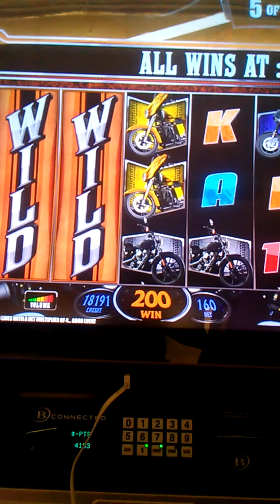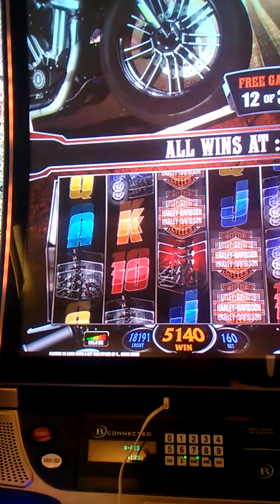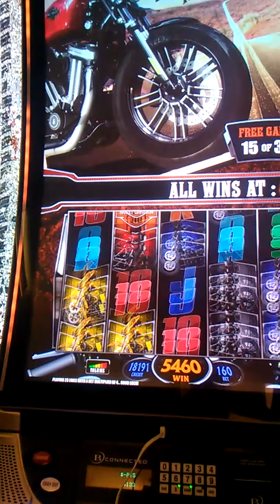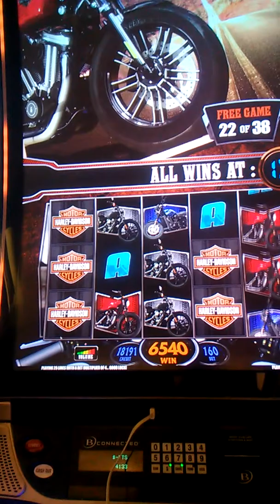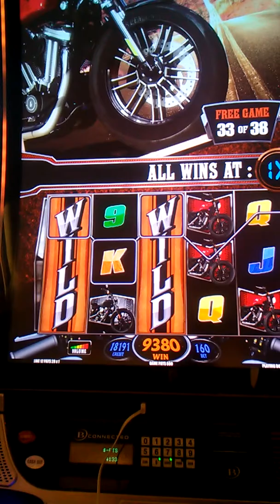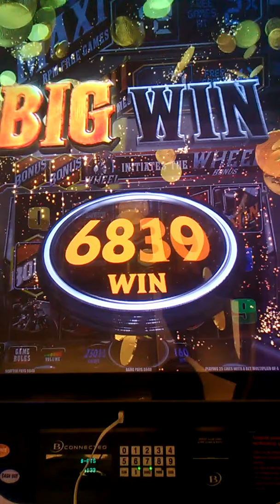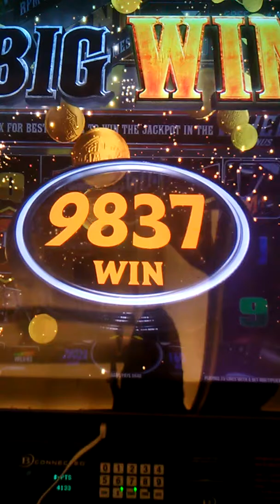1-12-2018 $98.40 won on 38 free games in the Mini Rpm bonus on Harley Davidson Motorcycles 🎰!